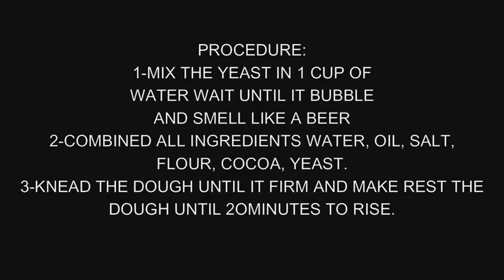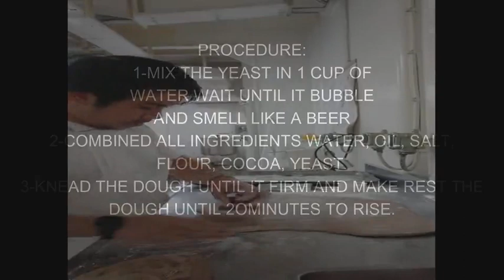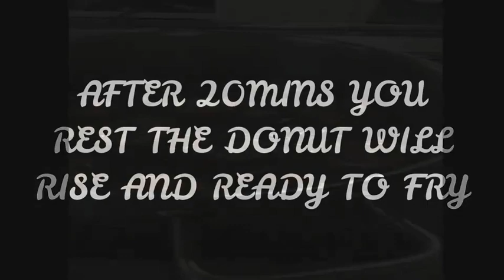CHOCO BUTTER DONUT. Be online03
Making snacks for crew onboard.. Choco butter donut.